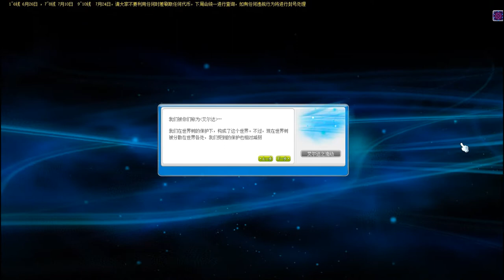【T151】古迹猎人5转